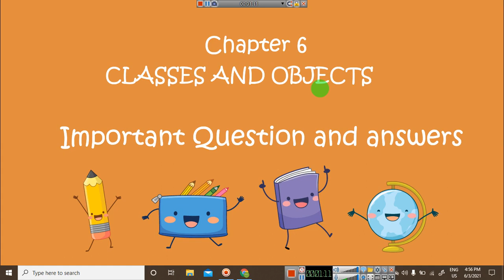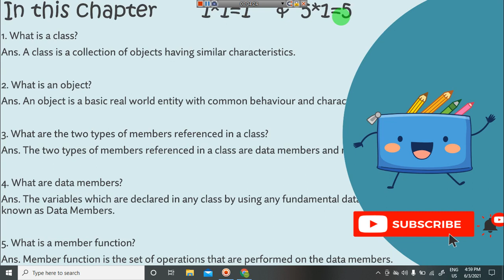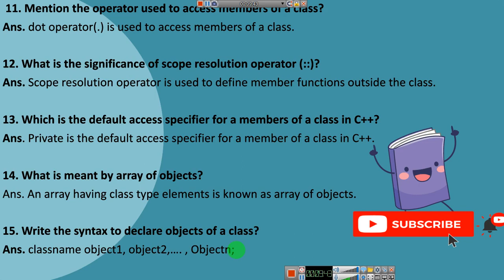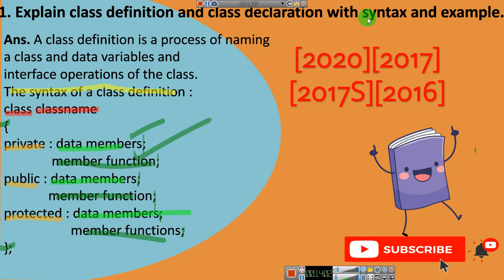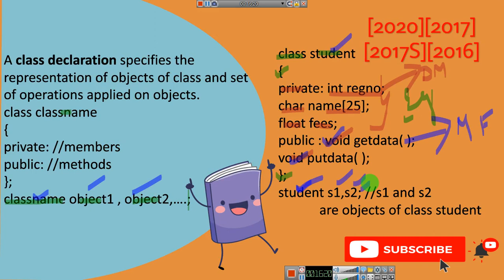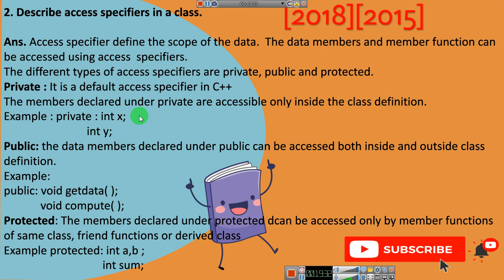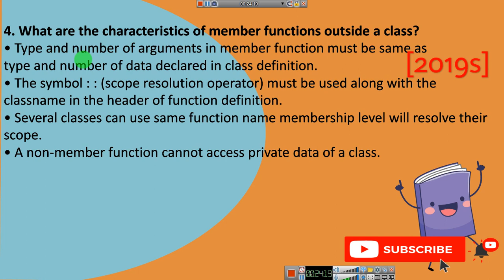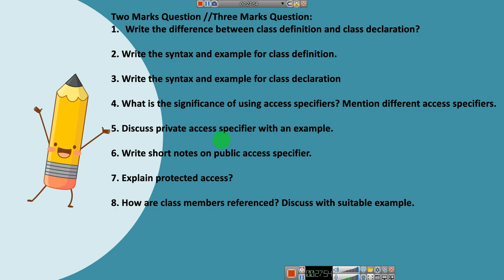2nd PUC Computer science class and object important question and answer 2021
in this video  i have told about
 Chapter 6​
1. Explain class definition and class declaration with syntax and example. ​
2. Describe access specifiers in a class.
Explain member functions? ​

a) Inside class definition[2018s][2016] ​

b) Outside class definition

4. What are the characteristics of member functions outside a class?
5. Explain how objects of a class can be defined?
6. Illustrate how an array of objects can be defined.
7. Describe how objects can be used as function arguments.